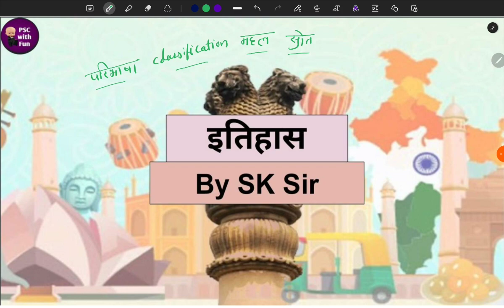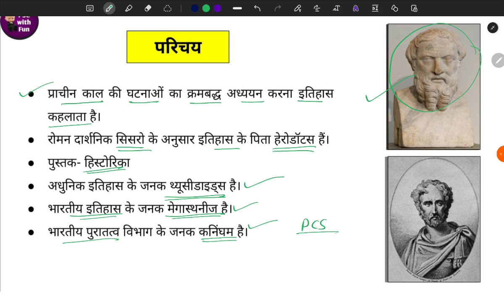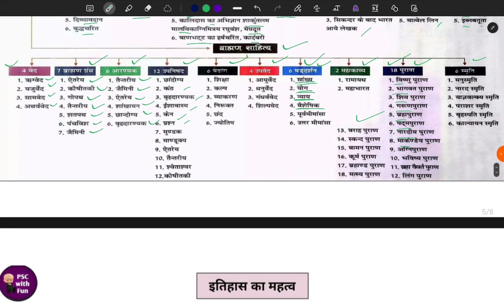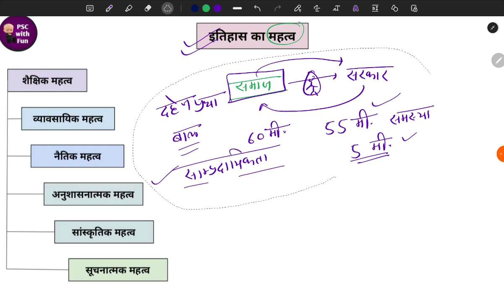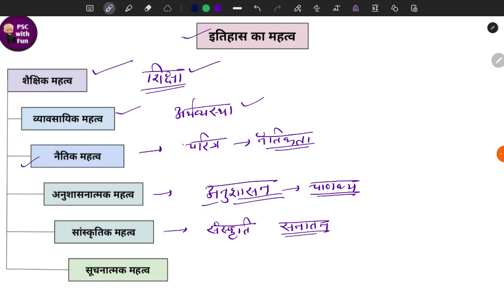इतिहास।। इतिहास की परिभाषा, महत्व।। इतिहास जानने के स्रोत।।